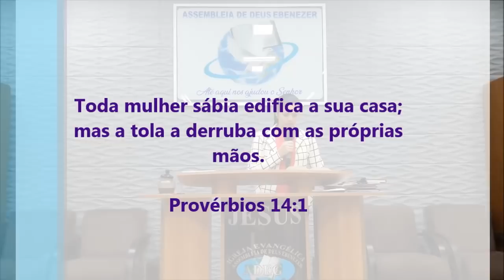Uma Plavara Pra Edificar a Sua Vida - Pregação de Arrepiar 2022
Imagens: Pedro
Edição - Jefferson Alves
Pregação: Pr. Jefferson Alves

em PLANALTINA-GO